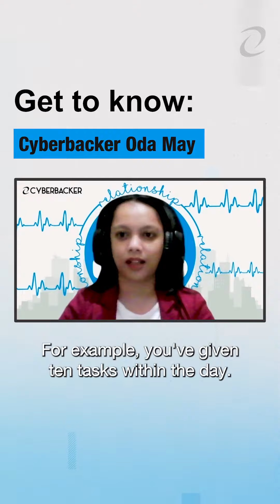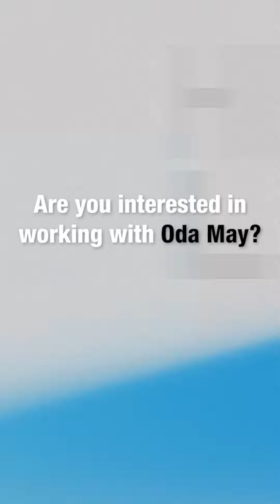Don't miss out on crucial matters! | Hire Your Next Leverage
Meet Cyberbacker Oda. You can count on her to be there when you need her most, working tirelessly until the task is done right. She's got a keen eye for detail, guaranteeing you don't miss out on crucial matters!

Partner with a cyberbacker and Schedule a FREE business evaluation call TODAY